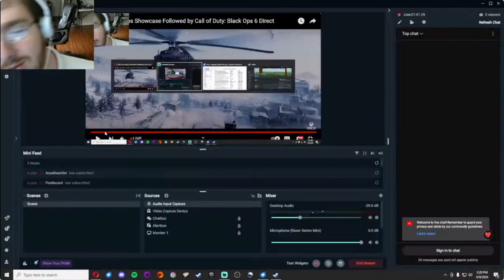Wild Stream Moment